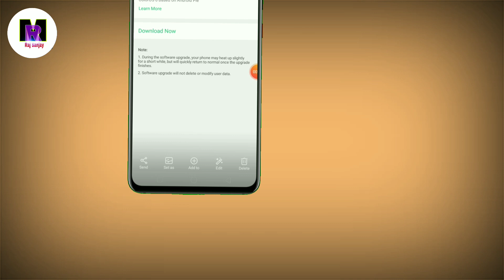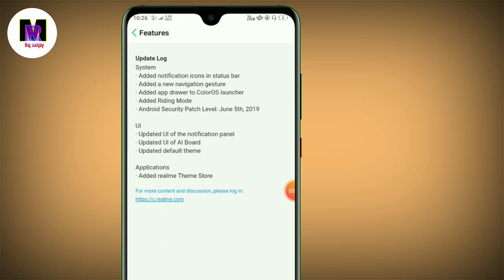Realme C1 New Software Update New version of colorOS 28July 2019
hello friends main is video mein bataya Hoon ki ki jo aapka software update aaya hai real me main usme kya kya ko dekhne ko mil sakta hai jo ki hum ek bataye h